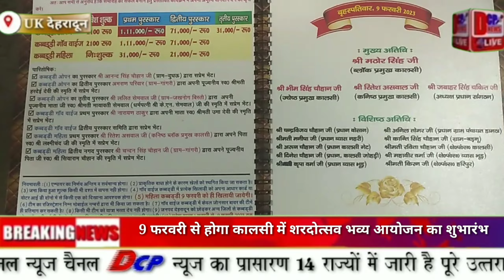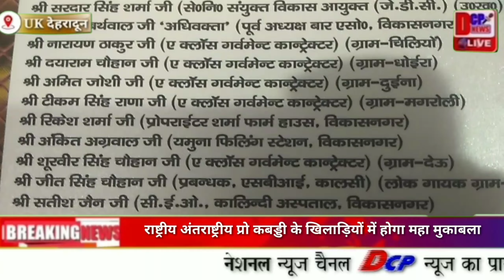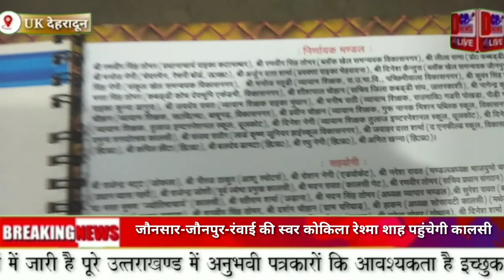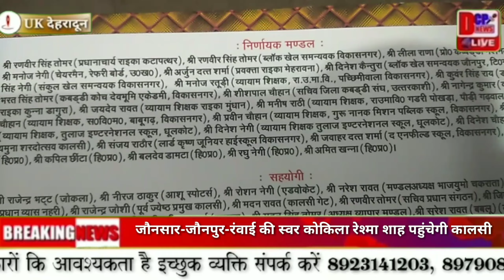UK/दे.दून:-यमुना शरदोत्सव के 9फरवरी से भव्य आयोजन की तैयारी को लेकर अध्यक्ष रितेश असवाल से खास चर्चा